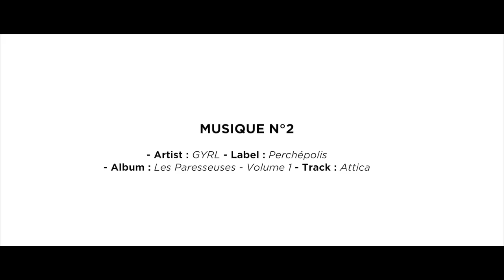Aftermovie Château Perché - Avrilly 2018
Musique 1
Artist : Glochids - Label Lime Lodge
Album : Water on silver - Track : Imnsaali

Musique 2
Artist : Gyrl - Label Perchépolis
Album : Les Paresseuses (volume 1) - Track : Attica

Cadrage : Benjamin Vallet - Visual Bird
Montage : Bouton Production